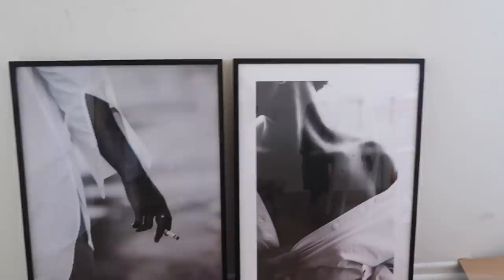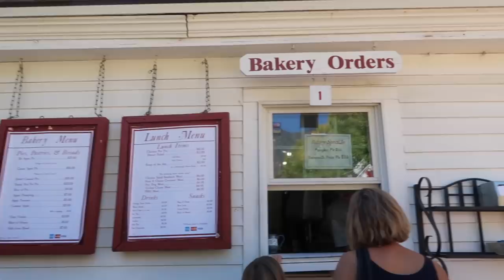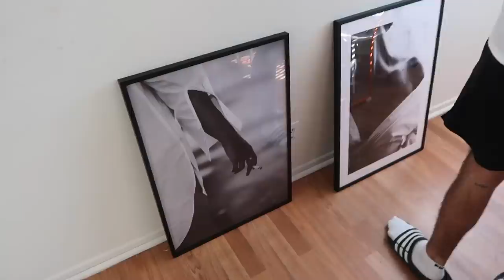weekend in my life | new home decor, perfect fall day and working | Kenzie Elizabeth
welcome to another weekend in my life vlog! in this vlog i finally am working on my house again. i show you new home decor from desenio, take you to work with me aka the studio to record a podcast, do a drive with me with yana, go to alfred, go to the cutest pumpkin patch and more. hope you enjoy xo!